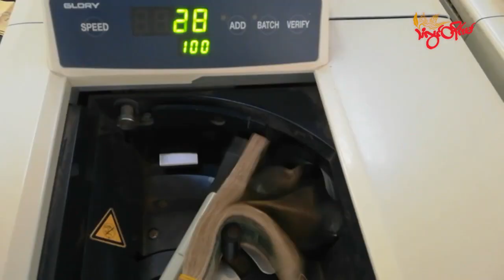TLT Tv||- ကုန်ဈေးနှုန်း ကြီးမြင့်မှုဟာ လုပ်ငန်းရှင်တွေကြောင့်လို့ စစ်ကောင်စီ အပြစ်ဖို့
ဆန်အပါအဝင် အခြေခံစားသောက်ကုန်ဈေးတွေ အဆမတန် မြင့်တက်နေတာဟာ စီးပွားရေးလုပ်ငန်းရှင်တွေနဲ့ ငွေကြေးဈေး ကစားသူတွေကြောင့် ဖြစ်တယ်လို့ စစ်ကောင်စီဘက်က အပြစ်ဖို့ခဲ့ပါတယ်။

ပြီးခဲ့တဲ့ သြဂုတ် ၂၂ ရက်နေ့က ပြုလုပ်တဲ့ ၂၂ ကြိမ်မြောက် စစ်ကောင်စီရဲ့ သတင်းစာ ရှင်းလင်းပွဲမှာ ကုန်ဈေးနှုန်းကြီးမြင့်မှု ပြဿနာအတွက် မေးခွန်းအကြိမ်ကြိမ် ထုတ်ခံရတဲ့အပေါ် စစ်ကောင်စီဘက်က လုပ်ငန်းရှင်တွေကို အပြစ်တင်ခဲ့တာပါ။